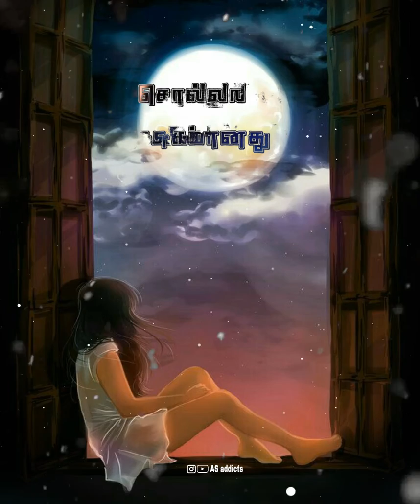Sollathan Ninaikiren 💞 Kadhal Sugamanadhu 💞 Tamil Love Whatsapp Status 💞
This video is fan basis, not used for illegal things. If you are the owner of this content and want your content to be removed from our channel PLEASE CONTACT US VIA MAIL - and I will remove your content right away..